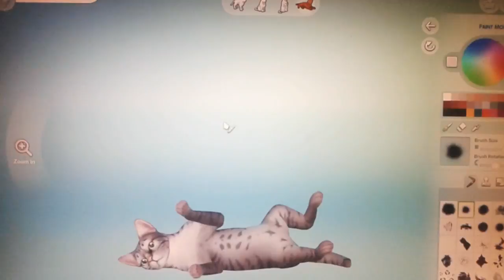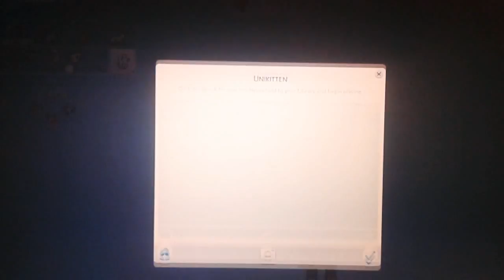Creating me |The Sims 4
This is a video where i play The Sims 4 . I created myself and also Harley . Hope you enjoy the video.